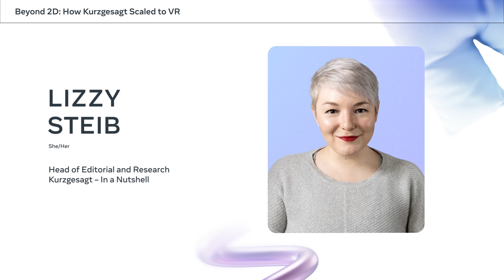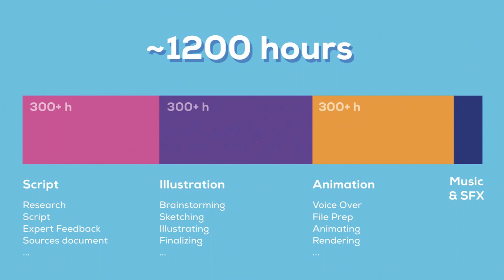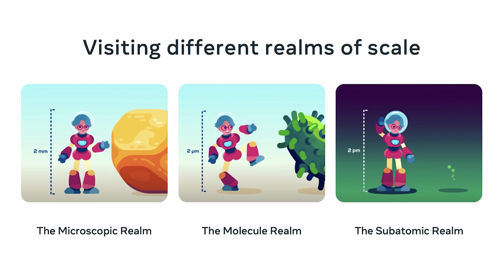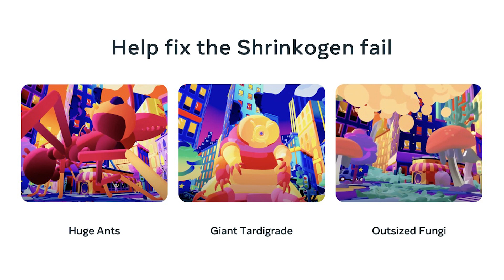Beyond 2D: How Kurzgesagt Scaled to VR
Want to learn how a successful gaming company transitioned from YouTube to VR? Learn from Kurzgesagt’s Lizzy Steib how Kurzgesagt leveraged their global reach to bring their VR Experience Out of Scale: A Kurzgesagt Adventure to the Meta Quest Store and the growing opportunities within Edutainment on Meta Quest.